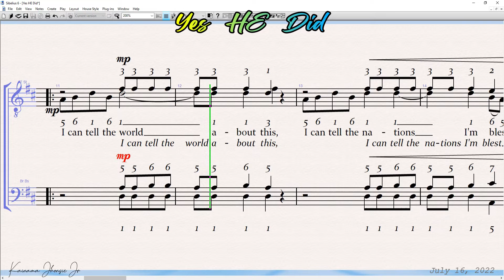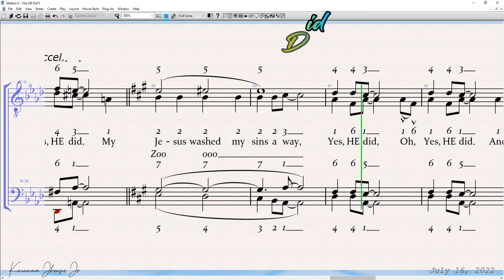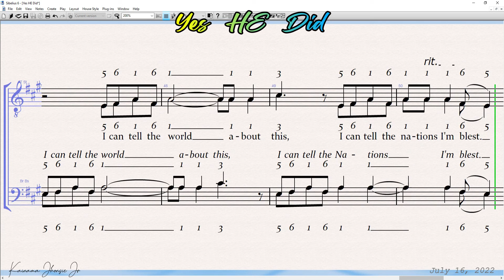Yes HE Did Baritone